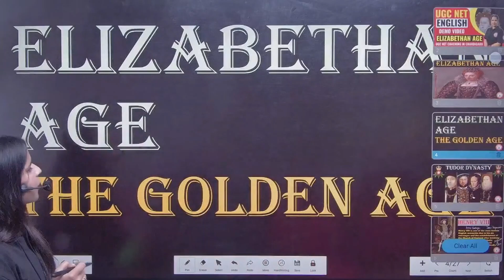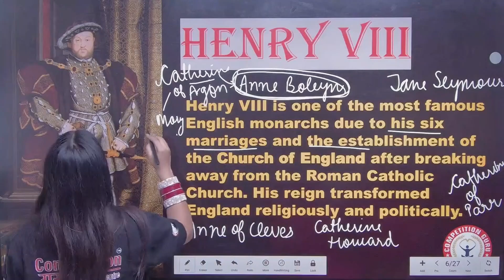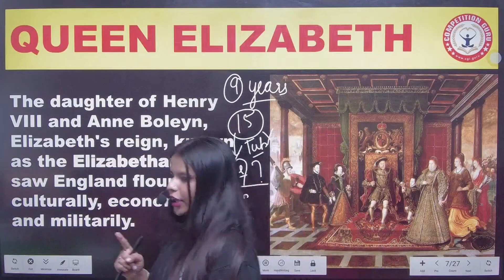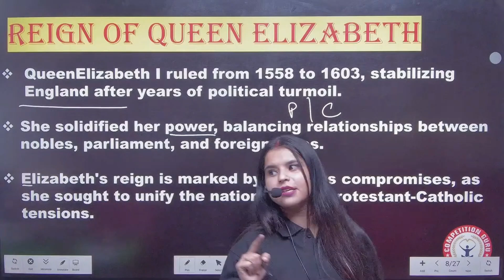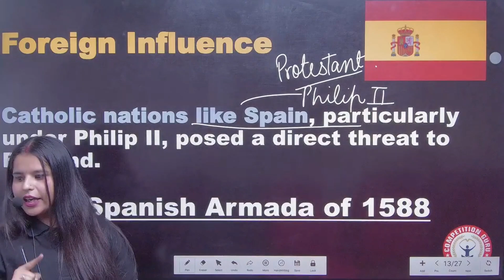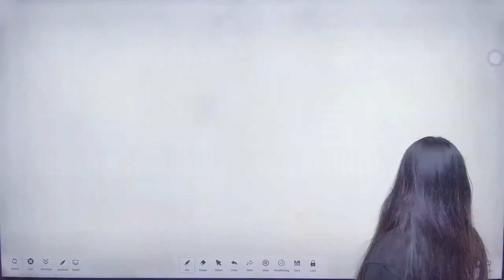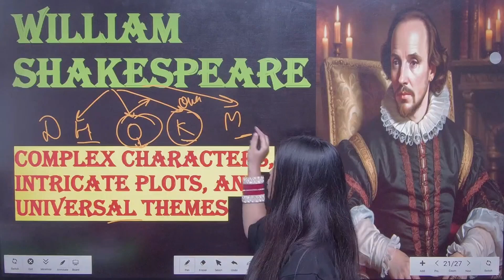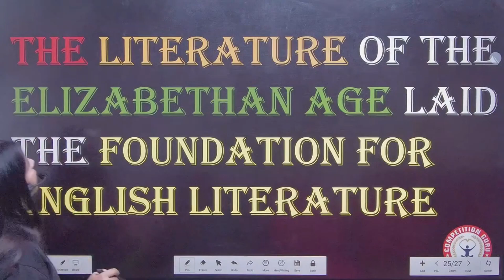Master Cadre English: Elizabethan Age || DEMO VIDEO || MASTER CADRE COACHING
Master Cadre English: Secrets of the Elizabethan Age Revealed! Dive into the golden era of English literature as we explore the profound influence of the Elizabethan Age on drama, poetry, and culture. From the works of Shakespeare to the social and political shifts of the time, this video provides an in-depth look at the literary milestones that shaped modern English. Perfect for literature enthusiasts, students, and history buffs, this exploration of the Elizabethan Age is both educational and fascinating.

Master Cadre English: Secrets of the Elizabethan Age Revealed!
Master Cadre English: How the Elizabethan Age Changed Literature Forever
Master Cadre English: Explore the Golden Era of English Drama
Master Cadre English: Understanding the Elizabethan Age in 10 Minutes
Master Cadre English: Dive into the World of Shakespeare and Beyond

The Golden Age of Master Cadre English: Elizabethan Drama Unlocked
How Master Cadre English Reflects the Elizabethan Age's Brilliance
Unveiling the Elizabethan Age through Master Cadre English Insights
The Influence of Master Cadre English on Elizabethan Literature
Why Master Cadre English Defines the Elizabethan Age's Literary Genius

Secrets of the Elizabethan Age Through Master Cadre English
How Literature Shaped History: Master Cadre English in the Elizabethan Era
The Literary Renaissance of the Elizabethan Age with Master Cadre English
Understanding English Drama’s Evolution with Master Cadre English
Shakespeare, Drama, and the Elizabethan Age’s Legacy with Master Cadre English

3.
Our Associate Other Youtube Channel
Competition Guru UPSC Coaching  - @competitionguruiasacademy2332
Address *